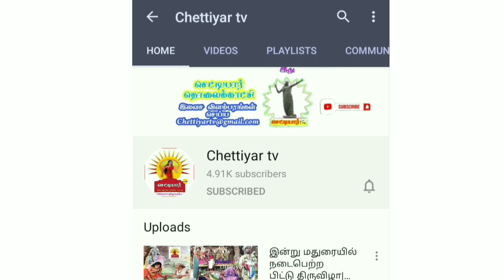மொரிசியஸ் நாட்டின் துணை அதிபர் ஒரு செட்டியார் தெரியுமா உங்களுக்கு?அங்கிடி வீரைய செட்டியார்||Angidi